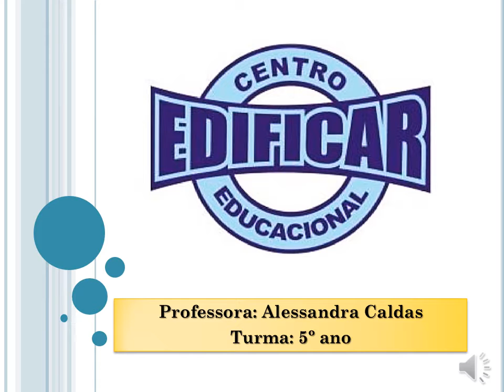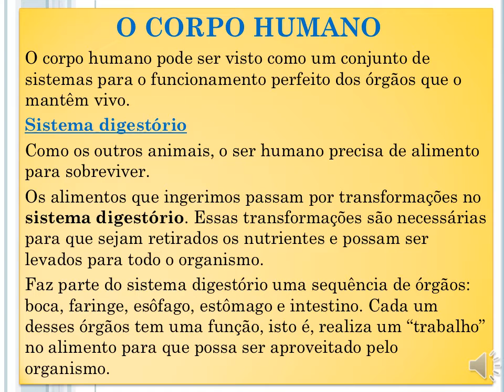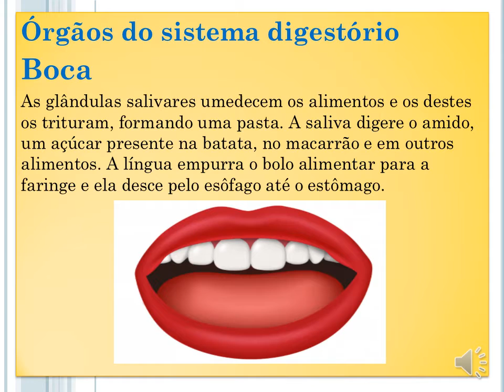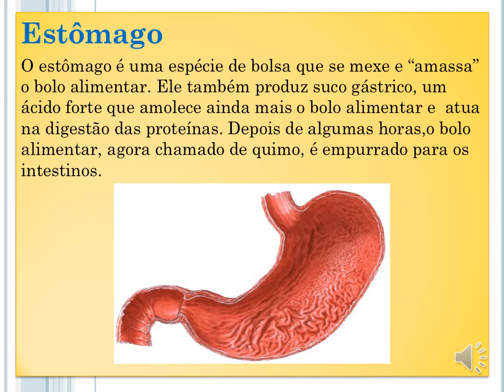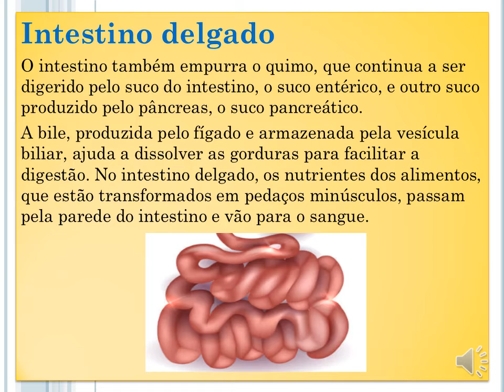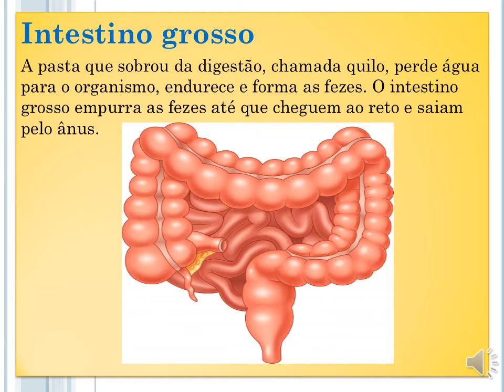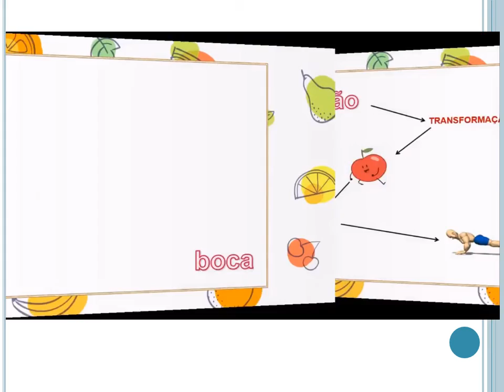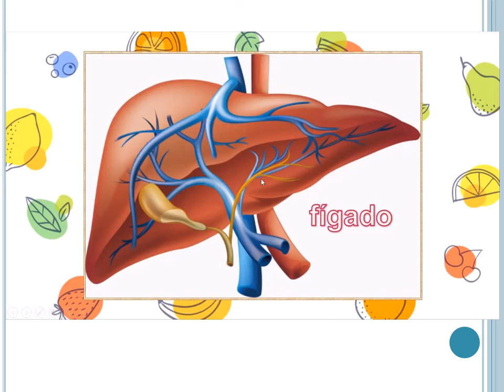Aula de Ciências, 5º ANO - 17/08/2020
Videoaula de Ciências para a turma do 5º Ano da professora Alessandra, 17/08/2020